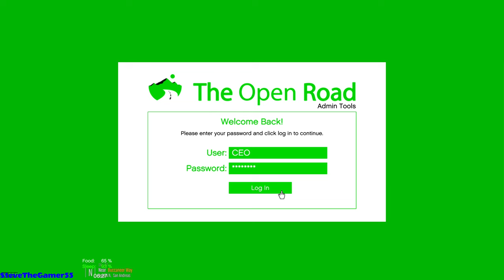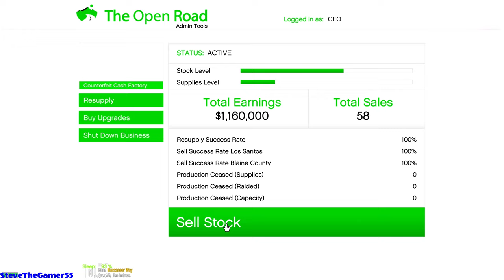Billionaire's Family Road Trip in GTA 5| Let's Go to Work| GTA 5 Mods| 4K